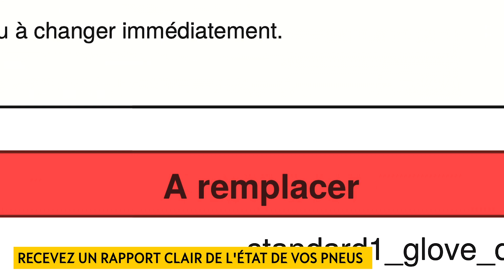Check-up des pneus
Vous ne savez pas si vos pneus sont encore en bon état ? Contactez votre concessionnaire Opel local pour savoir quand vous pouvez passer pour un contrôle gratuit de vos pneus (Belgique) ou (Luxembourg)